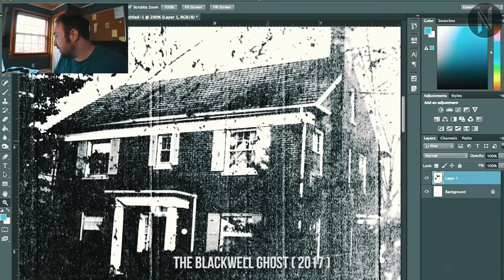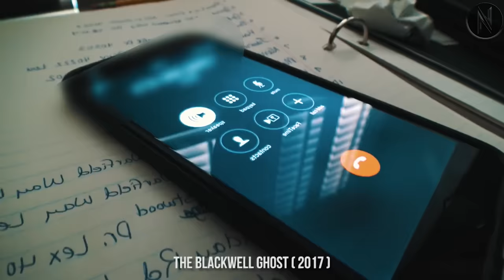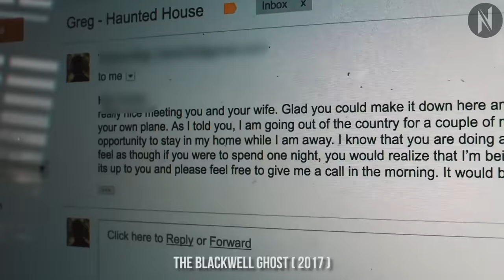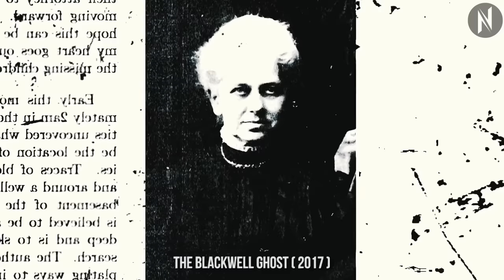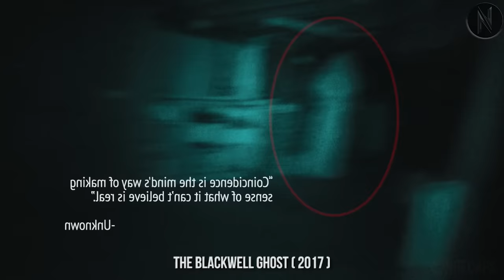Man Took A Big Risk To Prove That Ghosts Are Not Real Risking His Life, But It Turns Out…